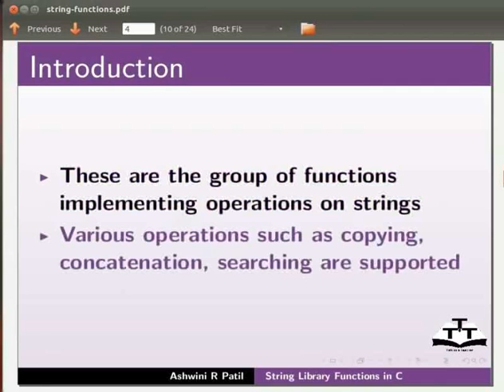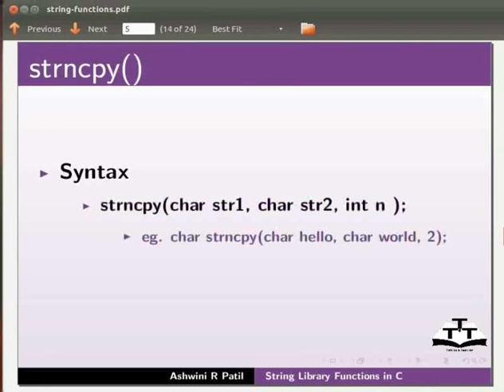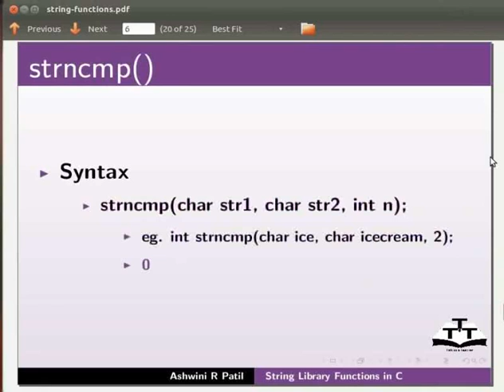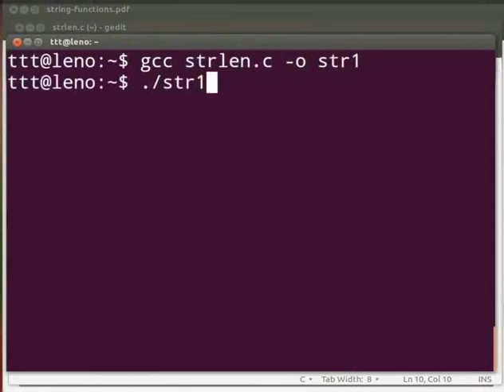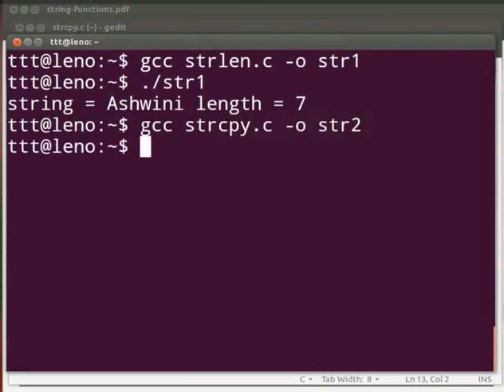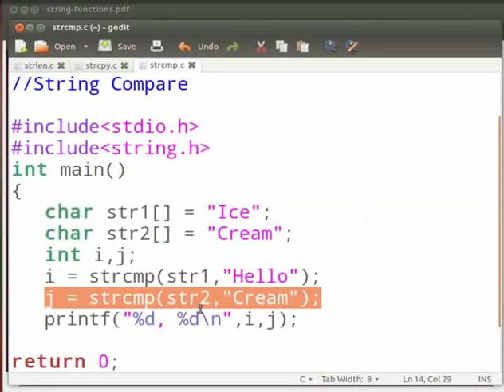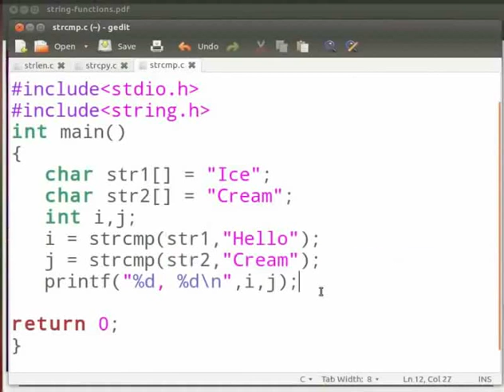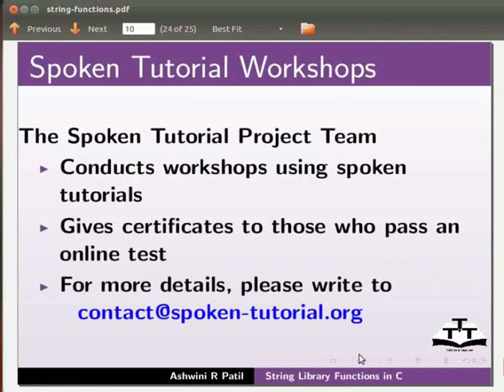16 String Library Functions Malayalam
C and Cpp Tutorials - Malayalam